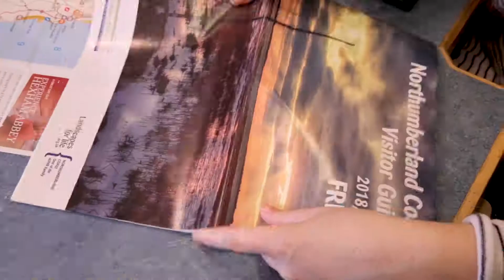Walking Northumberland Italian